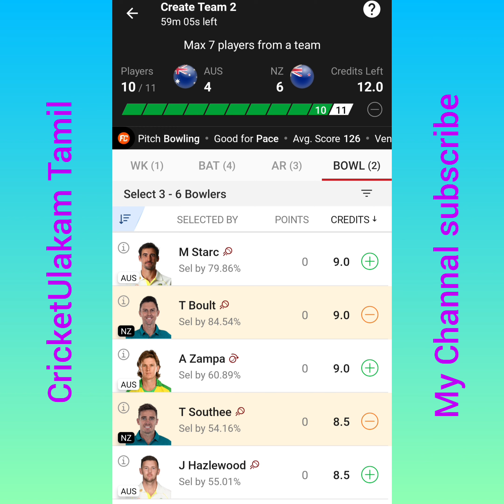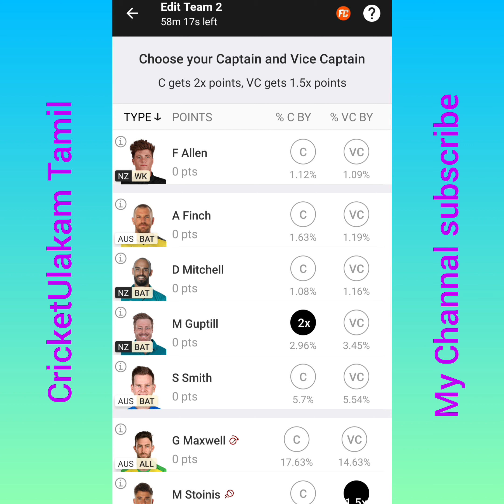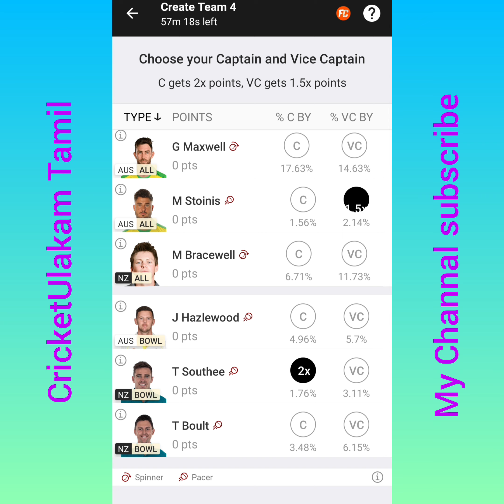Australia vs New Zealand, 1st ODI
CricketUlakam Tamil  dream 11 team of today match
Hello everyone! International cricket returns to Cairns after 14 years. Australia last hosted Sri Lanka here in 2004 for a Test match when their cricket board was experimenting cricket in winter season in July. Now the ground will host this 3-match ODI series for the Chappell-Hadlee trophy.
Squads:
Australia Squad: Aaron Finch(c), David Warner, Steven Smith, Alex Carey(w), Marcus Stoinis, Glenn Maxwell, Cameron Green, Ashton Agar, Mitchell Starc, Adam Zampa, Josh Hazlewood, Marnus Labuschagne, Josh Inglis, Sean Abbott
New Zealand Squad: Martin Guptill, Finn Allen, Kane Williamson(c), Tom Latham(w), Daryl Mitchell, Glenn Phillips, James Neesham, Mitchell Santner, Tim Southee, Lockie Ferguson, Trent Boult, Devon Conway, Matt Henry, Michael Bracewell, Ben Sears